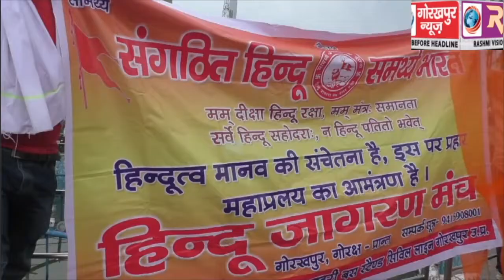हिन्दू जागरण मंच ने फूंका चीन के राष्ट्रपति व उसके उत्पादक सामनो का प्रतीकात्मक पुतला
हिन्दू जागरण मंच ने फूंका चीन के राष्ट्रपति व उसके उत्पादक सामनो का प्रतीकात्मक पुतला, चीन को माकूल जबाब देने की सरकार से की मांग